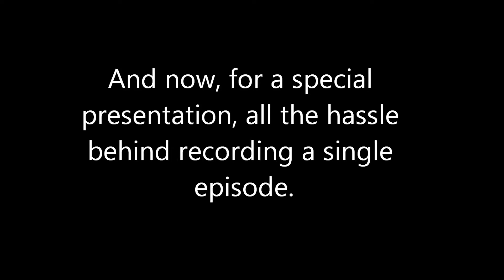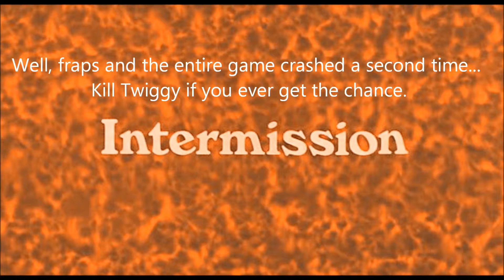Team Spam BTS Civilization V Twiggy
Just a little behind the scenes video on exactly how much of an annoyance it can be to record a single episode. This video takes place after part 5 which is why things are very different compared to the most recent episode.